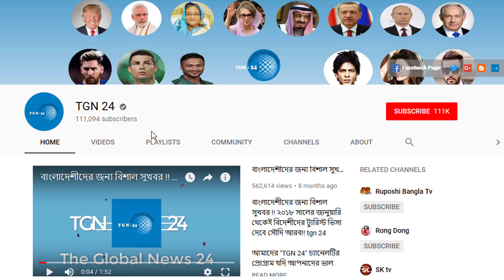সৌদি থেকে অবৈধরা কিভাবে দেশে ফিরবেন? সৌদিতে অবৈধদের বৈধ হবার সুযোগ বা আউটপাস আসবে কি !!